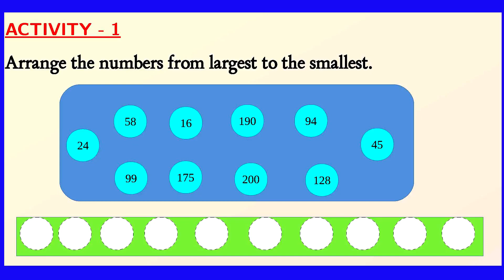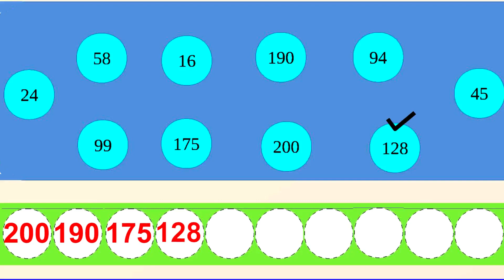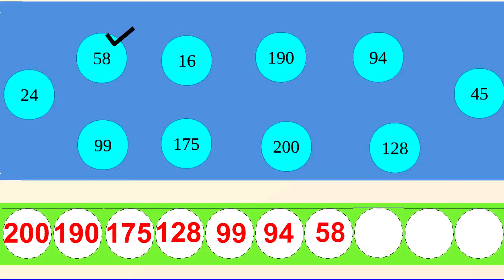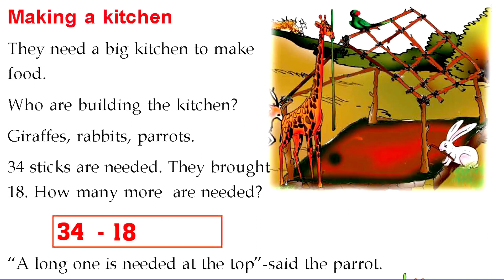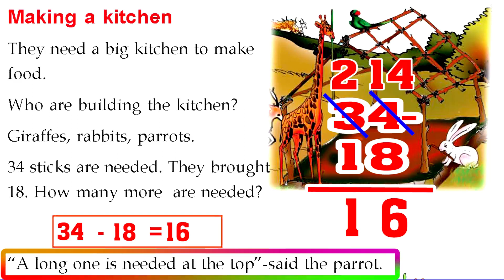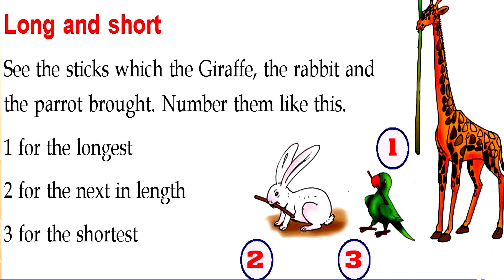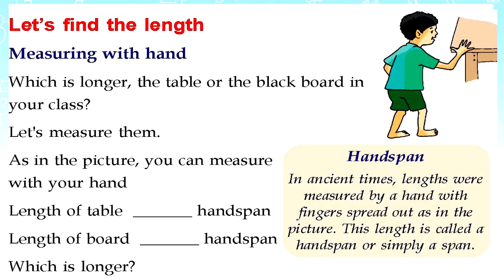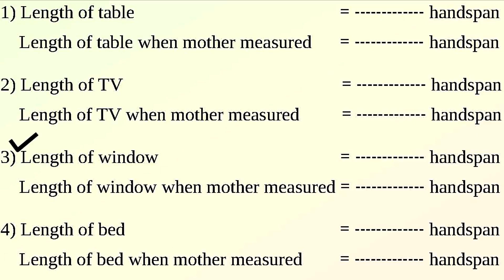കാട് നമ്മുടെ വീട് ഗണിതം 6